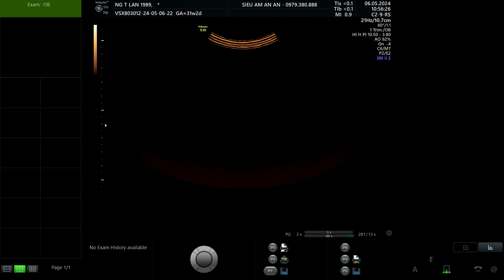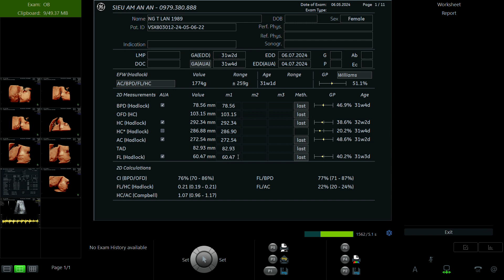NGUYỄN THỊ LAN 1989